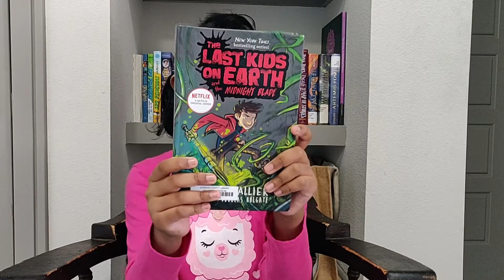The last Kids On Earth 3 to 5